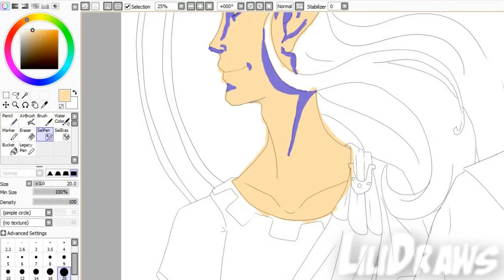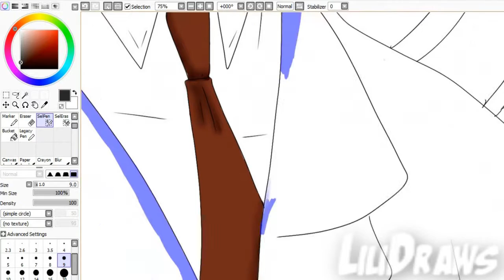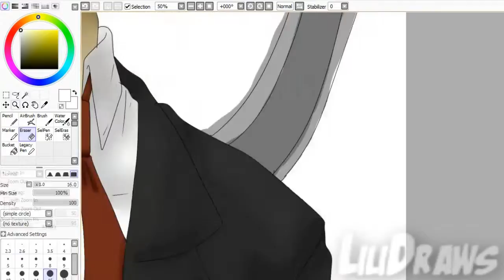|SpeedPaint| Gargoyles Puck+Owen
Disney's Gargoyles was a favorite cartoon growing up, and is still so good; Owen and Puck were my favorite characters, and still are, so I decided to draw them.